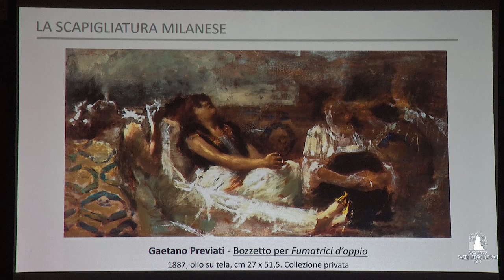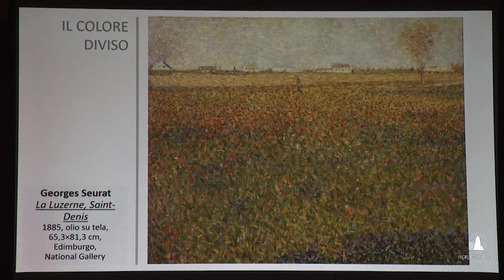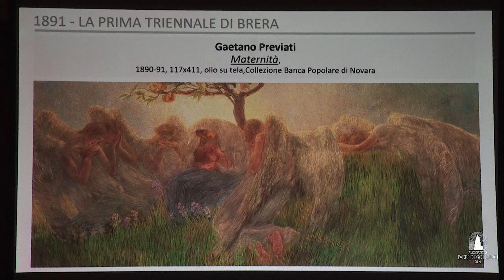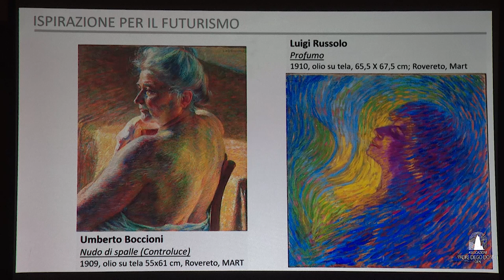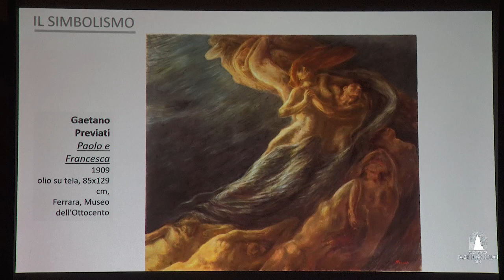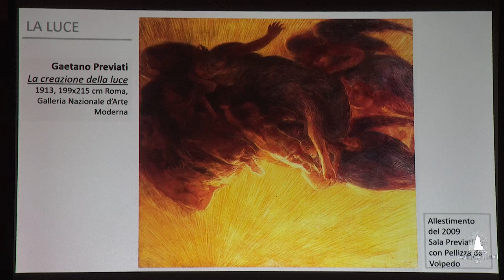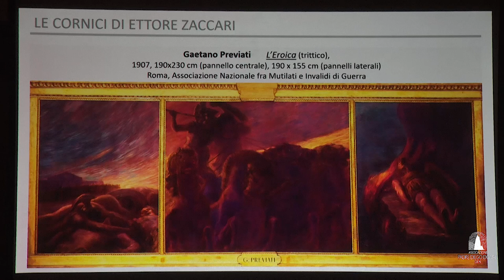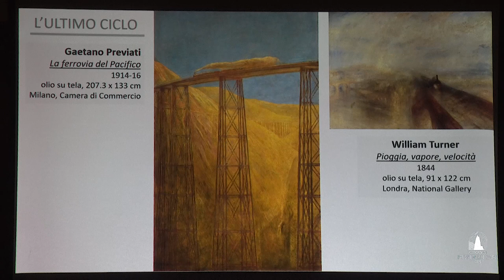Il Divisionismo - Gaetano Previati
Relatrice  Prof.ssa Chiara Cavanna
Videoconferenza a cura dell'Associazione "Padre Diego Donati o.f.m."